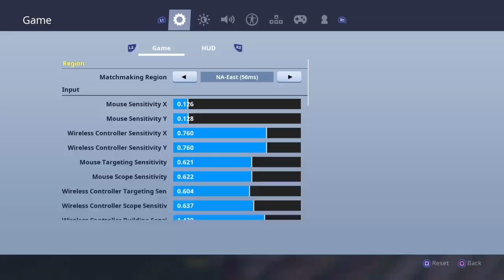Playing all day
I love Fortnite and overwatch 😎😎😎😎